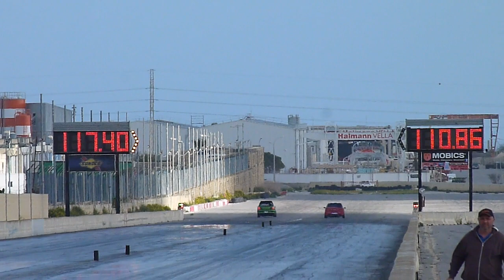March 2019 QTM Day 2 Run 73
16th March 2019

Day 2 of the First Official event for the 2019 calendar, with good weather and favorable track condition we where able to hold three rounds of qualification, which made for a very interesting day of racing . With 90 cars participating, it seems like were in for a great weekend of drag racing!